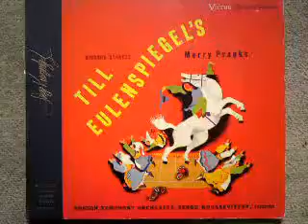Strauss: TILL EULENSPIEGELS LUSTIGE STREICHE (Teil 1)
TILL EULENSPIEGELS LUSTIGE STREICHE
(Op. 28)

(Teil 2)

Gespielt vom Boston Symphony Orchestra unter
der Leitung von Serge Koussevitzky (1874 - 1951)

Schallpatte (30 cm) der Marke
RCA VICTOR
RED SEAL DE LUXE
NON-BREAKABLE
(Durchsichtige, rote Kunststoff-Platte)
(um 1940)

Richard Georg Strauss (* 11. Juni 1864 in München; † 8. September 1949 in Garmisch-Partenkirchen) war ein deutscher Komponist des späten 19. und des 20. Jahrhunderts, der vor allem für seine orchestrale Programmmusik (Tondichtungen), sein Liedschaffen und seine Opern bekannt wurde. Strauss war außerdem ein bedeutender Dirigent und Theaterleiter sowie ein Kämpfer für eine Verbesserung des Urheberrechts. Er wird zu den Komponisten der Romantik gerechnet - trotz des zeitlichen Abstandes zu den anderen Künstlern der Epoche.

Till Eulenspiegels lustige Streiche, op. 28, ist eine Sinfonische Dichtung für großes Orchester von Richard Strauss.

Das Werk in Rondoform zählt zur Programmmusik. Uraufgeführt wurde das Stück am 5.

Strauss verfasste im Frühjahr 1894 ein fragmentarisches Libretto über ein einaktiges Opernstück mit dem Titel Till Eulenspiegel bei den Schildbürgern, das jedoch nicht vollendet wurde. So komponierte Strauss ein Jahr später die Sinfonische Dichtung Till Eulenspiegels lustige Streiche; nach alter Schelmenweise in Rondeauform; für großes Orchester gesetzt. Die Reinschrift beendete er am 6. Mai 1895 in München. Das Stück ist Arthur Seidl gewidmet, dem Wortführer der Neudeutschen Schule.

Die Einleitung des Werks beginnt beschaulich, als würde ein Erzähler beginnen mit „Es war einmal“. Anschließend werden zwei verschiedene Motive vorgestellt, die Till repräsentieren und im Verlauf des Werks variiert werden. Im Verlauf dieser Variationen zeigt sich das Orchester in unterschiedlichsten Farben; weshalb Till Eulenspiegel gern als Meisterstück der Instrumentation angesehen wird.

Die Aufführung des Werkes dauert ca. 15 Minuten.

Dargestellte Szenen:

1.Wie Till geboren und drei Mal getauft wurde
2.Es war einmal
3.Hornthema – Till
4.Das war ein arger Kobold
5.Auf zu neuen Streichen
6.Wartet nur, ihr Duckmäuser
7.Hopp! Zu Pferde mitten durch die Marktweiber
8.Mit Siebenmeilenstiefeln kneift er aus
9.In einem Mauseloch versteckt
10.Als Pastor verkleidet trieft er von Salbung und Moral
11.Doch aus der großen Zehe guckt der Schelm hervor
12.Faßt ihn ob des Spottes mit der Religion doch ein heimliches Grauen vor dem Ende
13.Till als Kavalier zarte Höflichkeit mit schönen Mädchen tauschend
14.Er wirbt um sie
15.Ein feiner Korb ist auch ein Korb
16.Wütend (fährt er ab)
17.Schwört Rache zu nehmen an der ganzen Menschheit
18.Philistermotiv
19.Nachdem er den Philistern ein paar ungeheuerliche Thesen aufgestellt hat, überlässt er die Verblüfften ihrem Schicksal.
20.Grimasse von weitem
21.Tills Gassenhauer
22.Schnell und schattenhaft
23.Etwas gemächlicher
24.Till-Thema (Horn-Reprise)
25.Das Gericht – Er pfeift gleichgültig vor sich hin – Richtspruch: Der Tod
26.Hinauf auf die Leiter! Da baumelt er, die Luft geht ihm aus, eine letzte Zuckung – Tills Sterbliches hat geendet
27.Epilog

Dieses Programm hat Strauss in seine eigene Partitur geschrieben, wollte jedoch nicht, dass der Hörer ihm folgt. Auf die schriftliche Anfrage des Dirigenten Franz Wüllner zum Programm antwortete Strauss: „Es ist mir unmöglich, ein Programm zum Eulenspiegel zu geben: In Worte gekleidet, was ich mir bei den einzelnen Teilen gedacht habe, würde sich verflucht komisch ausnehmen und vielen Anstoß erregen. Wollen wir diesmal die Leutchen selber die Nüsse aufknacken lassen, die der Schalk ihnen verabreicht?“

(Quelle: Wikipedia)